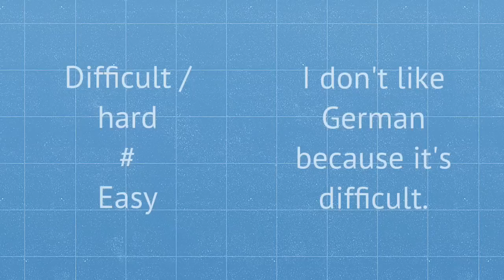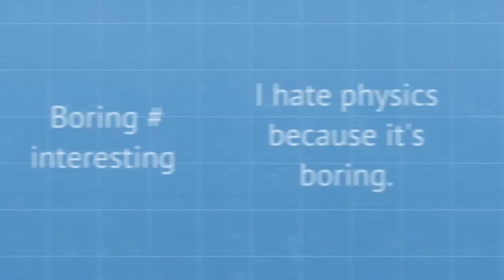TALKING ABOUT LIKES AND DISLIKES ABOUT SCHOOL SUBJECTS